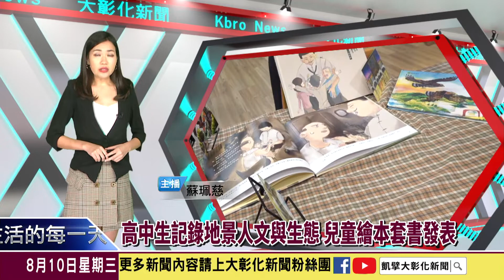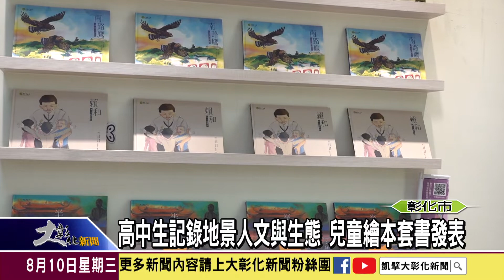1110810高中生記錄地景人文與生態 兒童繪本套書發表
兒童繪本是讓孩子愛上閱讀的敲門磚，彰化市公所與彰化高中圖書館合作，藉由高中生的視角蒐集資料並實際參與寫作與繪畫，最終出版了包括地景、人文與生態三本兒童繪本套書，更特別的是，還加入了越南語以及印尼語等多國語言，讓孩子們可以更了解彰化。